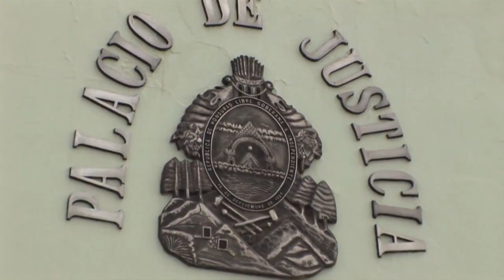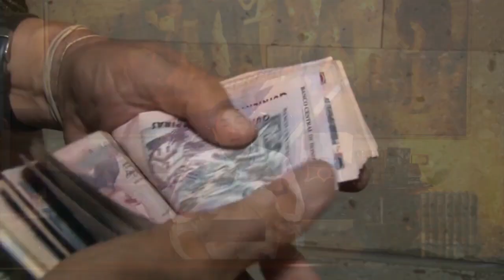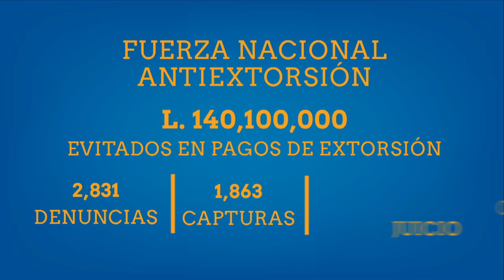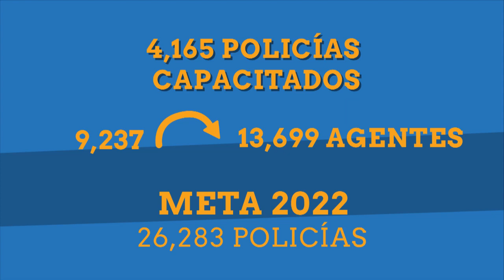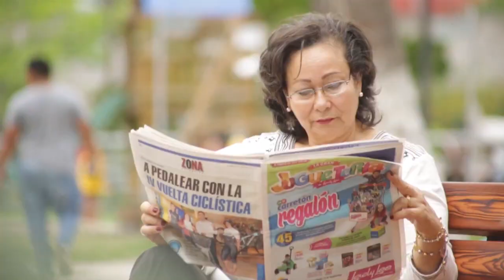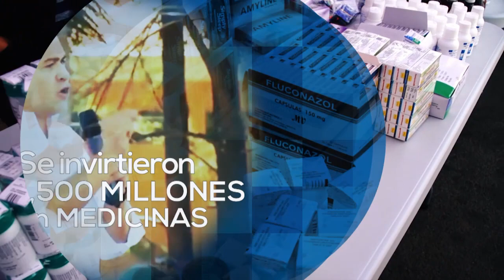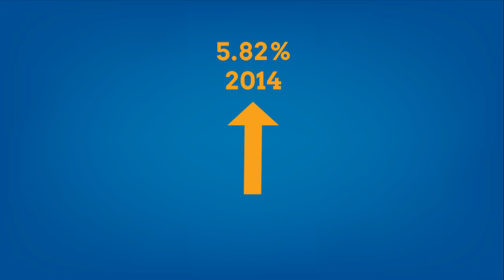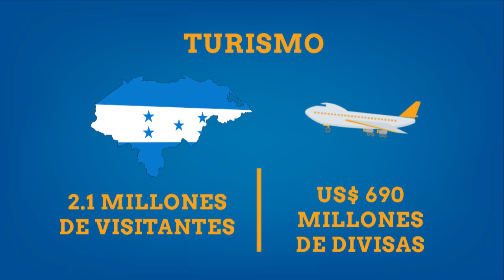LNH CAP 31